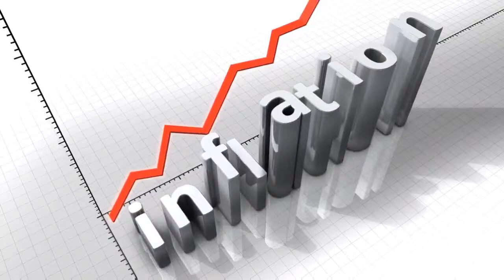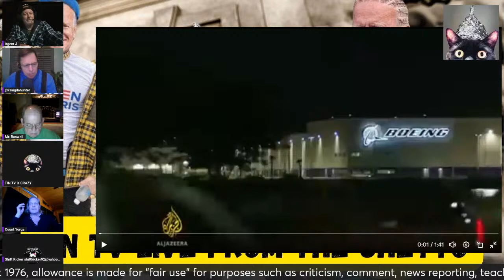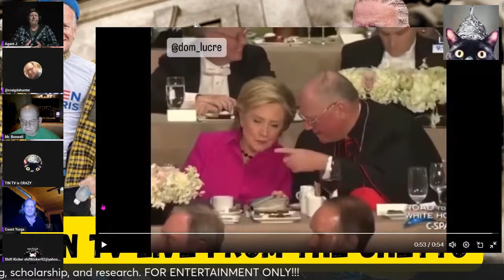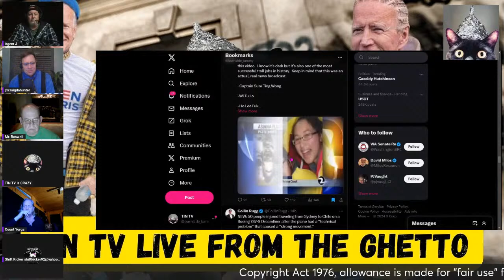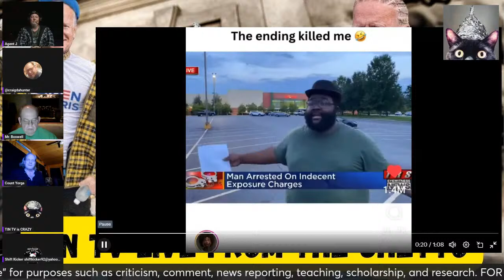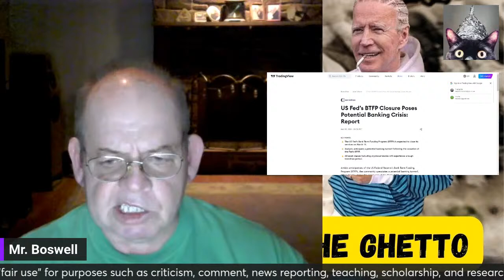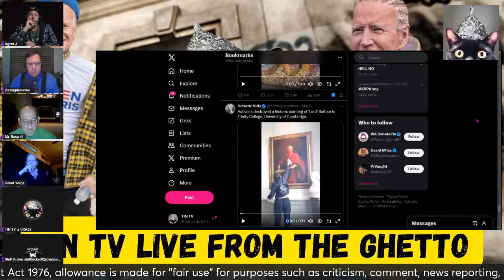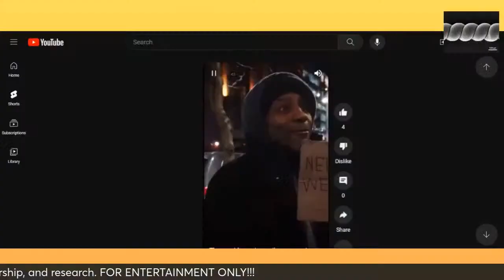WHAT A WORLD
I DO NOT WARRANT, ENDORSE, GUARANTEE, OR ASSUME RESPONSIBILITY FOR THE ACCURACY OR RELIABILITY OF ANY INFORMATION OFFERED BY THIRD-PARTY WEBSITES LINKED THROUGH THE SITE OR ANY WEBSITE OR FEATURE LINKED IN ANY BANNER OR OTHER ADVERTISING. WE WILL NOT BE A PARTY TO OR IN ANY WAY BE RESPONSIBLE FOR MONITORING ANY TRANSACTION BETWEEN YOU AND THIRD-PARTY PROVIDERS OF PRODUCTS OR SERVICES.
Use of these commercials has been made for the purposes of education under section 107 of the Copyright Act 1976, in which allowance is made for “fair use” for purposes such as criticism, comment, news reporting, teaching, scholarship, education and research.

Community Guidelines Disclaimer: The points of view and purpose of this video is not to bully or harass anybody, but rather share that opinion and thoughts with other like-minded individuals curious about the subject to encourage conversation and awareness.
* This video does not claim to give medical or legal advice. It does not promote any form of politically motivated violence.